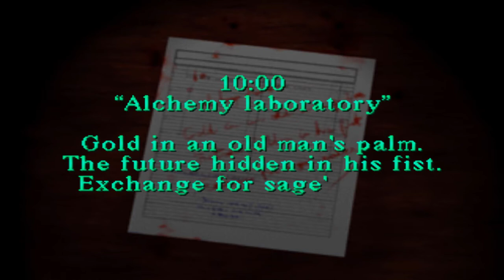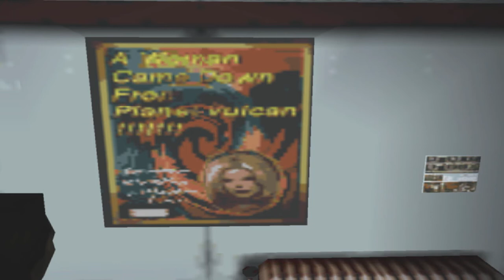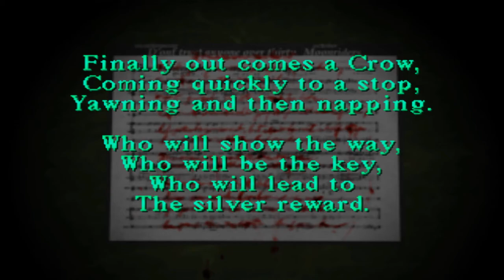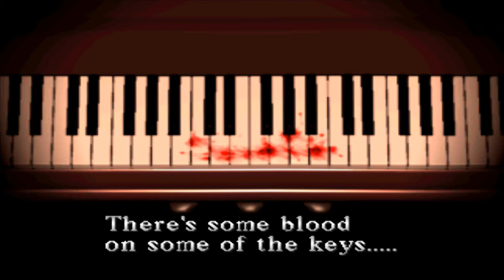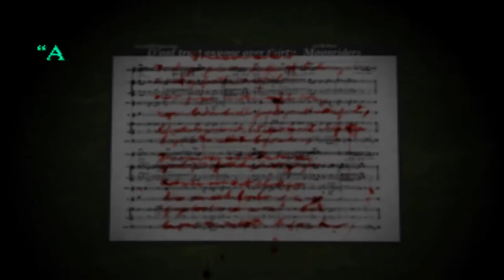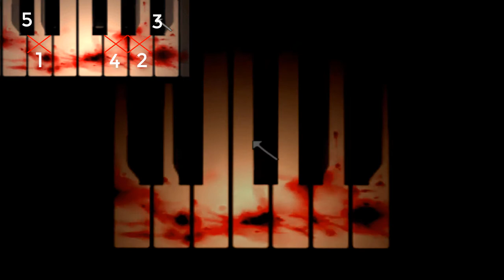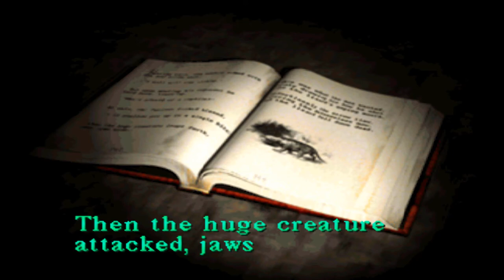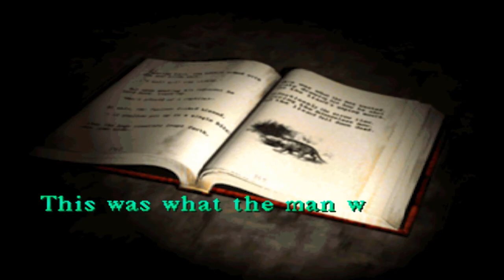Original Silent Hill Gameplay (Part 2) Midwich School with Commentary [ PSX / PSone 1999 ]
Playing through the entirety of Midwich Elementary School, both normal and nightmare / alternate versions. This is where the game starts to get super creepy! Solutions to all puzzles available in gameplay.

I originally recorded this on my computer and am now uploading it with very mild edits to cut any excessive down time. Also, I did have to use an emulator only because I couldn't find a way to record off of my old playstation.. I do own the game though and was able to use it in the cdrom drive to play.